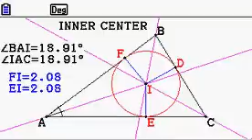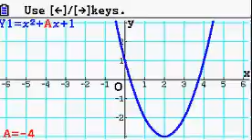Casio Prizm demo: discover with colors!